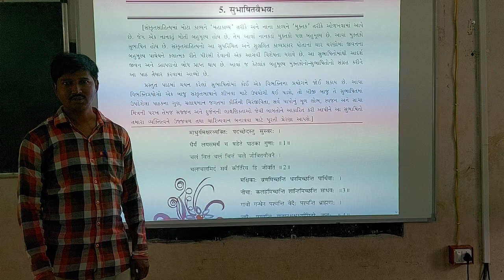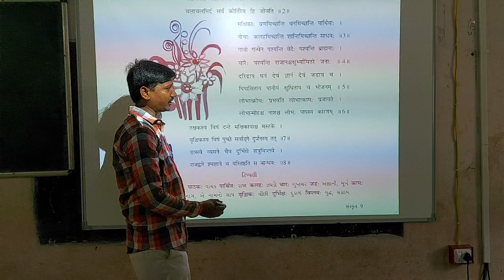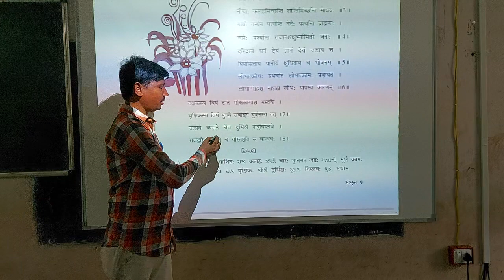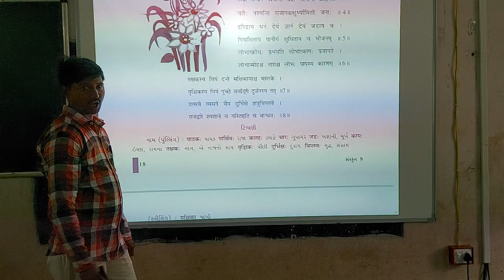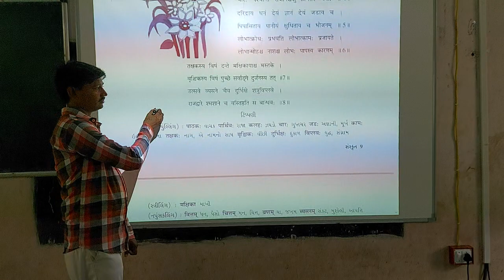ધોરણ 9 સઁસ્કૃત પદ્ય 5 ભાગ 2